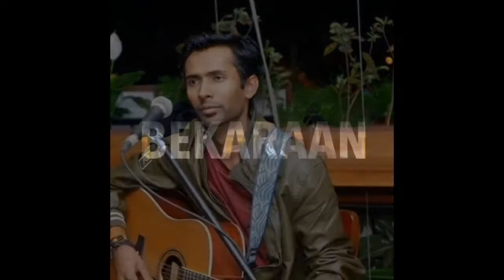Bekaraan | Einstein Samarpan | Soulful Song | 7 Khoon Maaf | Soothing Music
Singing this soothing and soulful song Bekaraan from movie 7 Khoon Maaf. Hope you like it. Cheers :)

Vocals- Einstein Samarpan
Guitar- Einstein Samarpan
Keys- Einstein Samarpan
Recording- Einstein Samarpan
Music Recreation- Einstein Samarpan

Band page: The Einstein Experience

Original Credits:
Vishal Bharadwaaj
* No Copyright Infrigments Intended